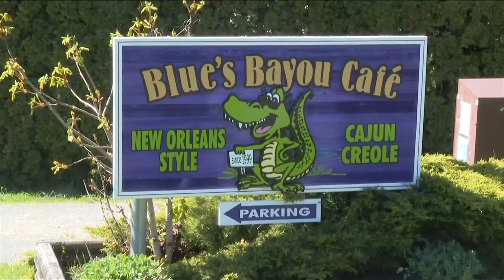Order Up: Blue's Bayou | CHEK News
It's been called the best kept secret in Brentwood Bay. Tonight in Order Up we head to Blue's Bayou to taste some cajun cooking and get a look at a patio that's a favourite on the peninsula.